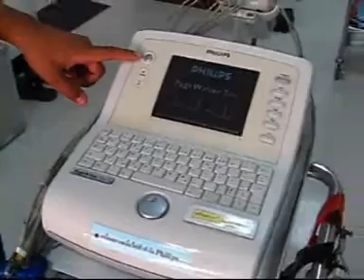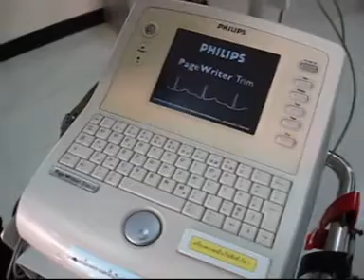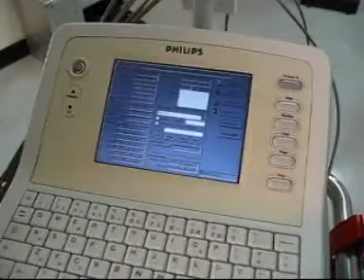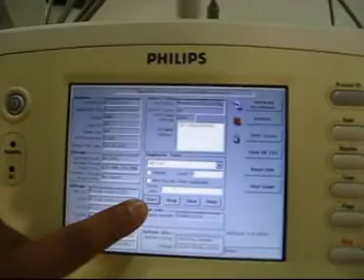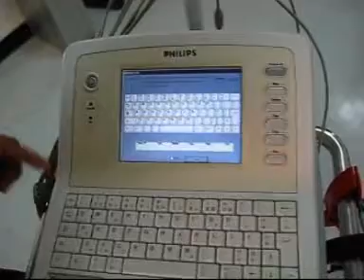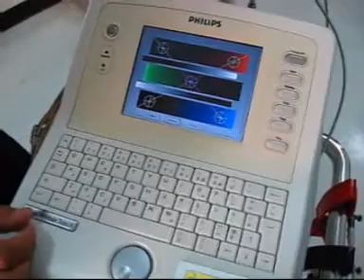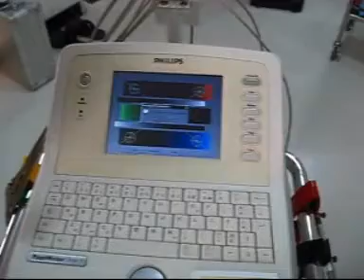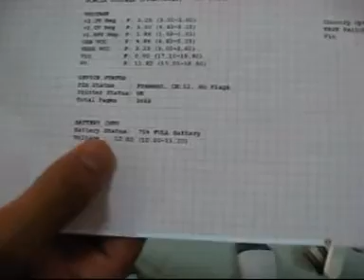EKG recorder Test service mode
การบำรุงรักษาเครื่องตรวจคลื่นไฟฟ้าหัวใจ
EKG Recorder 12 Lead